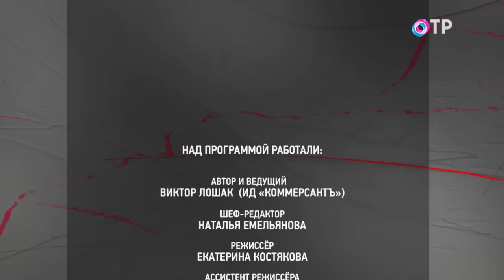Пианист, композитор Левон Оганезов: Когда я начинаю играть, я внутренне обращаюсь к сидящим в зале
ГОСТИ

Левон Оганезов пианист, композитор, Народный артист России

Это «Очень личное» – программа о принципах и правилах жизни. Сегодняшний наш гость – народный артист России Левон Оганезов. Для нас с вами это возможность взглянуть на музыкальный мир не со стороны зрительного зала, а из-за кулис.